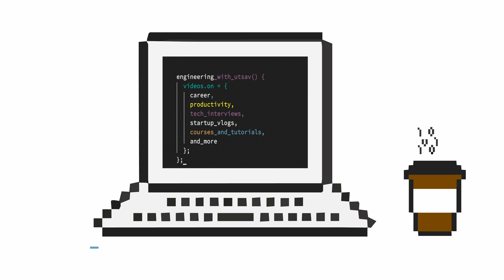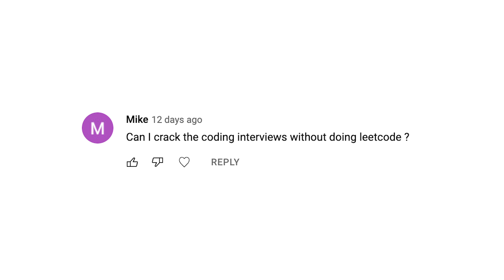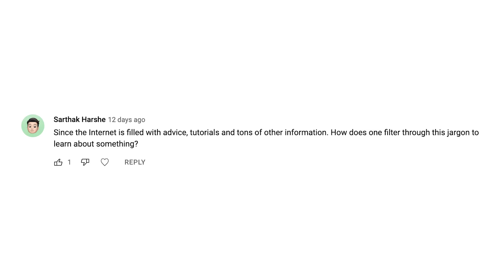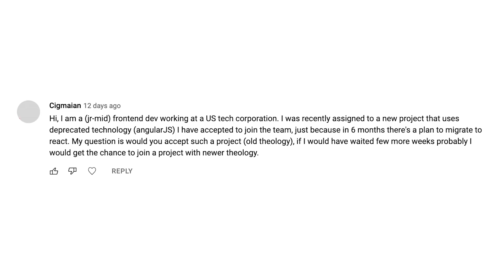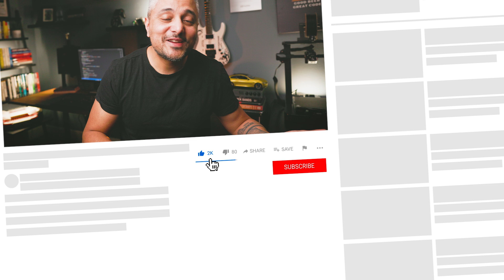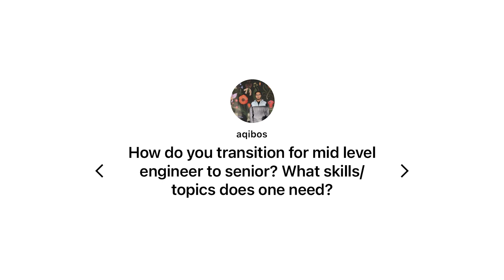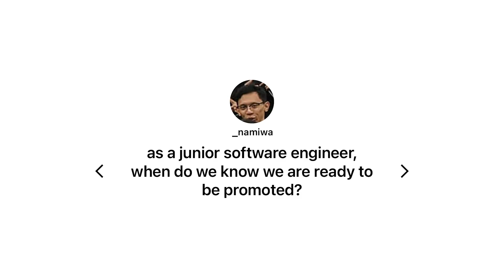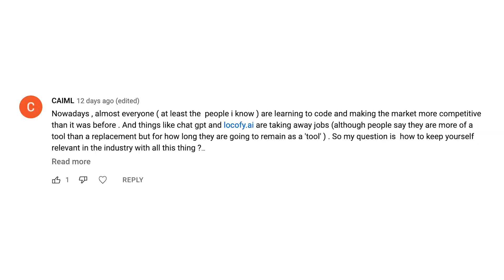CS degree, tech stack, career progression, AI and more…Mentor Sessions, Ep. 1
In this episode of Mentorship Sessions, I answer a bunch of your questions about -- things you can do as a CS student to improve your chances at landing a great job, how you can progress through your software engineering career if you are already in the industry, and finally, if you should consider delving into artificial intelligence/machine learning... along with some other topics.

📚  Recommended Books

Data Structures and Algorithms in Python (Beginner)

SOFTWARE ENGINEERING

ENGINEERING MANAGEMENT

⏱ TIMESTAMPS

00:00 Intro
00:42 Does the tech stack matter?
01:06 Landing a great job after graduation
01:50 Best undergraduate degrees
03:21 How to learn DSA?
03:54 Too much advice, how to filter through?
05:12 Working with outdated technologies
06:56 Questions to ask during 1:1s with manager
08:00 From mid-level to senior software engineer
09:13 When are you ready for promotion?
10:30 How important is mentorship?
11:45 Impact of AI on developers
12:30 AI taking jobs away?
13:35 Should you transition to AI/ML?